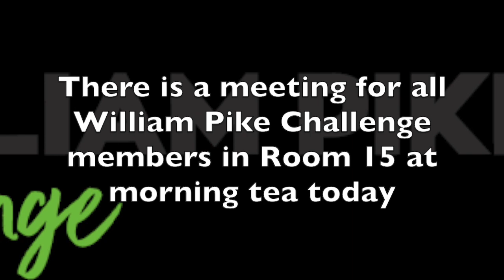MBITV - Monday 20 March, 2023